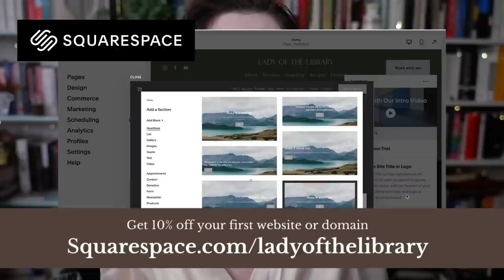Hades: God Of The Underworld - Lord Of The Dead (Greek Mythology Explained)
Resources:
Mackie, C. J. “Scamander and the Rivers of Hades in Homer.” The American Journal of Philology 120, no. 4 (1999): 485–501.
Norris, Orland O. “GREEK IDEAS OF AN AFTERWORLD. A STUDY OF THE RELATION BETWEEN PRACTICE AND BELIEF.” The Monist 27, no. 1 (1917): 57–82.
SCHOLL, ANDREAS, and Thomas Mannack. “HADES AND ELYSION: IMAGES OF THE AFTERLIFE IN CLASSICAL ATHENS.” Bulletin of the Institute of Classical Studies. Supplement, no. 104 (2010): 71–96.